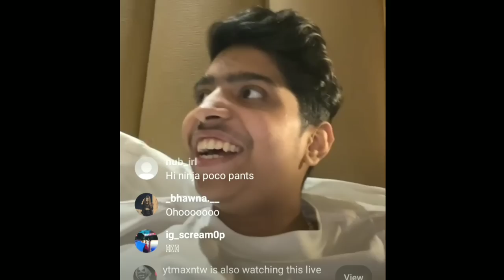Ninja on TSM Owais permanently? Ninja reply on Owais Igling!